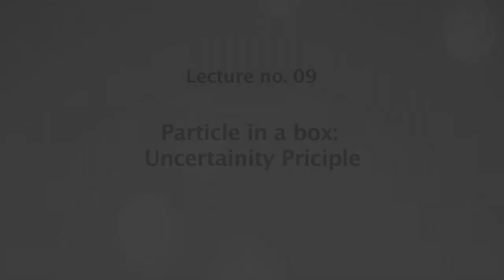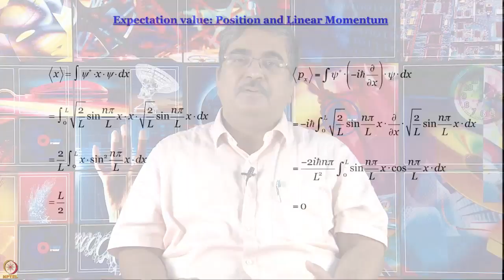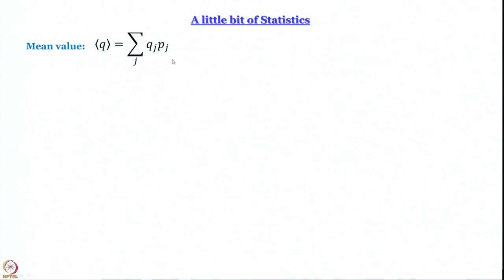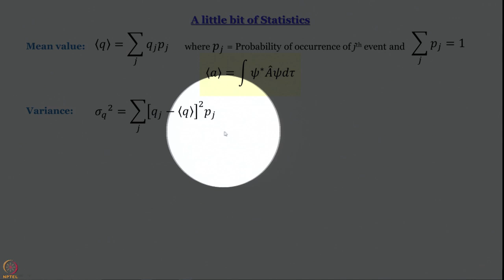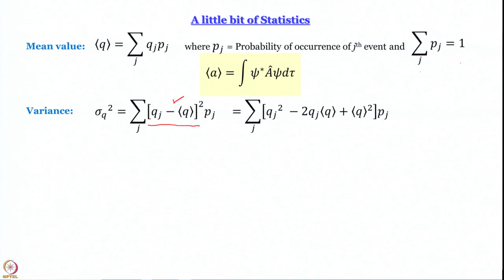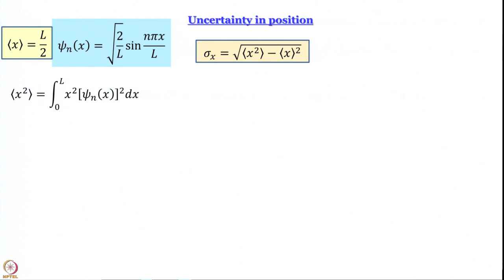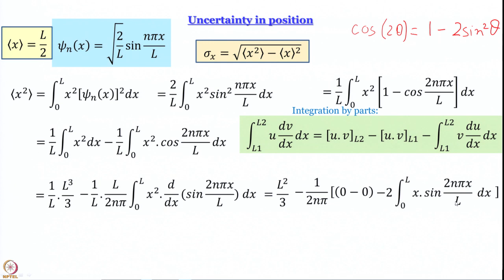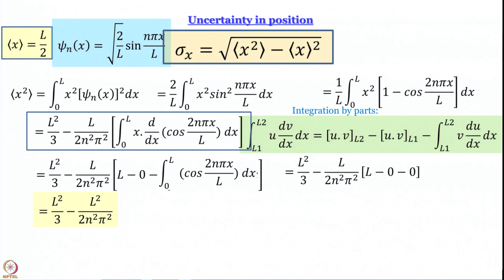Week 2-Lecture 9 : Particle in a box: Uncertainity Priciple